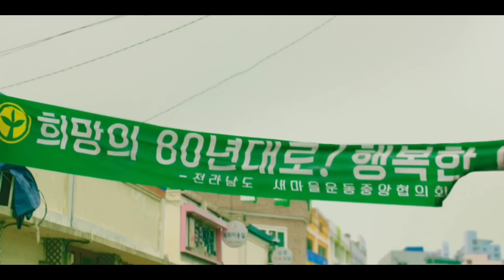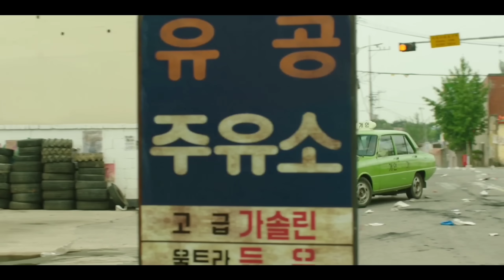PERJUANGAN SUPIR TAKSI KOREA PART 1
Pengisi Suara, Penulis & Editor :
Richard Chandra

Manager & Penanggung Jawab :
Joko Mulyanto

Editor :
Anton Ramdhani
Muhamad Randy